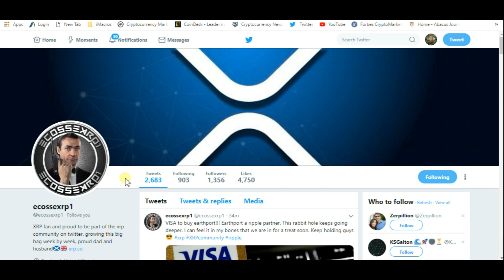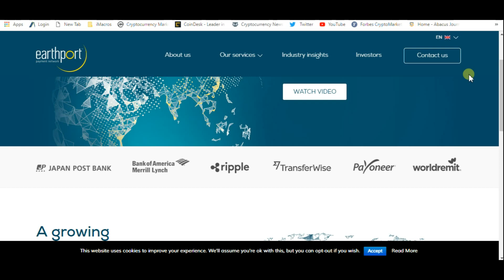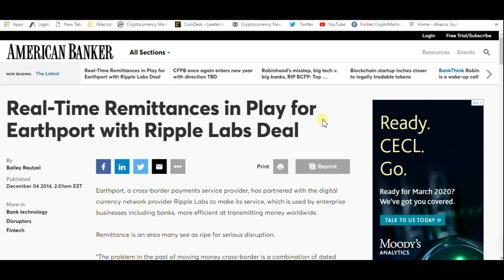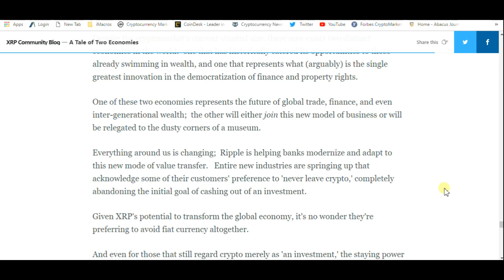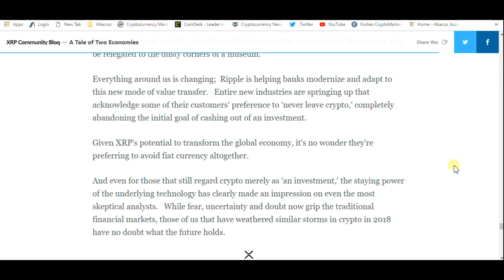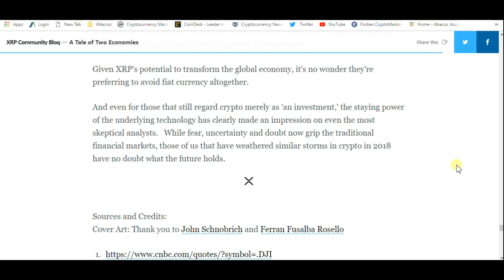HUGE! Visa Buys Ripple XRP Partner Earthport